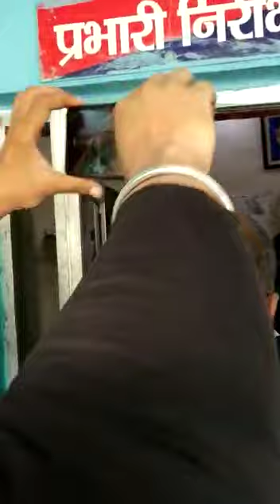वसीम रिजवी पर लगा बलात्कार का आरोप खुद के ड्राइवर की बिवी के साथ कर्ता था बलात्कार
वसीम रिजवी पर लगा बलात्कार का आरोप खुद के ड्राइवर की बिवी के साथ कर्ता था बला